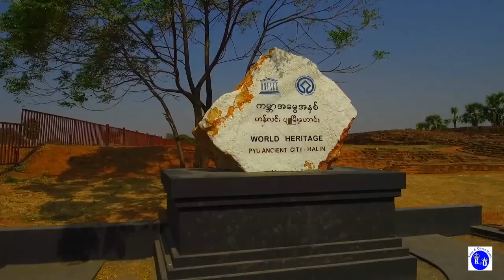Welcome to Monywa,Myanmar